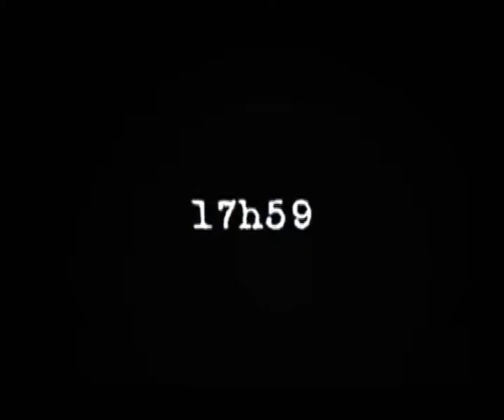Philip Metura - Chaque Vendredi